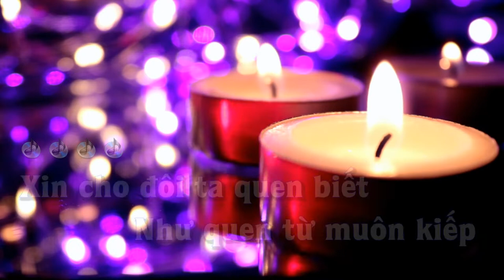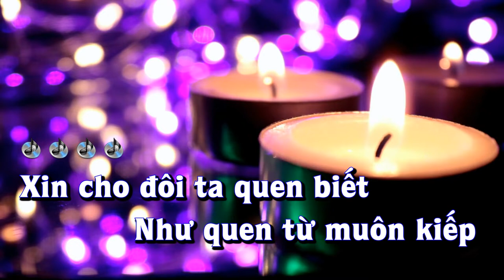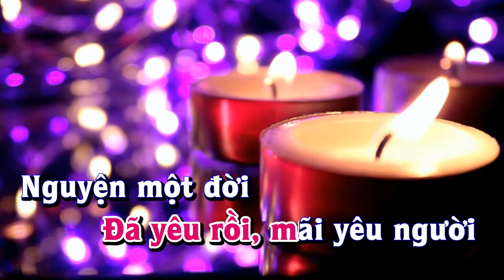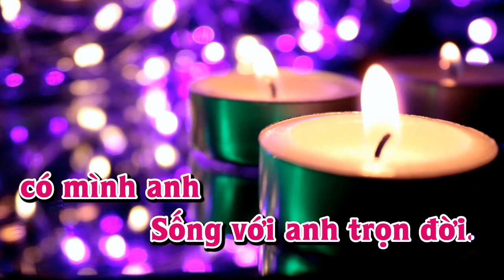Karaoke - XIN MÃI YÊU ANH Tone Nữ | Nam Lộc | Lê Lâm Music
Lê Lâm Music KaraokeXINMÃIYÊUANHToneNữ
KaraokeNhạcSốngXINMÃIYÊUANHToneNữ